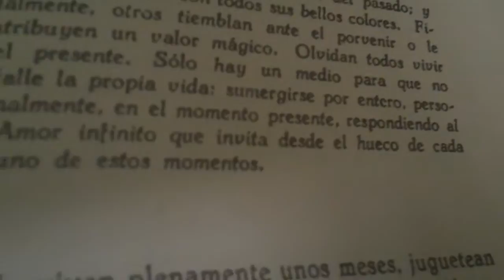Fidelidad en el momento presente